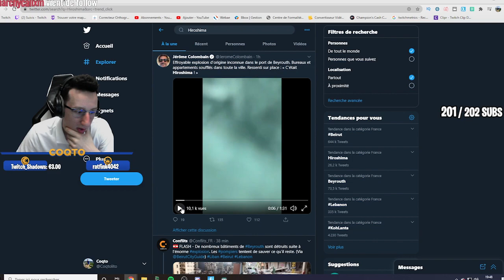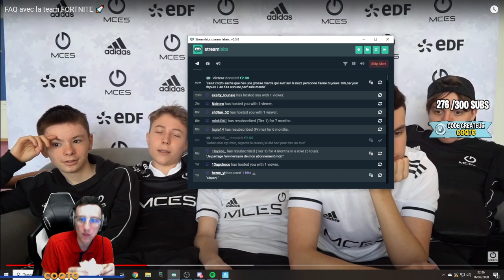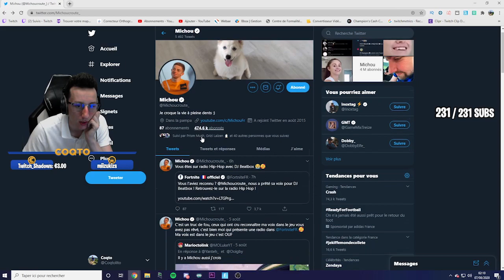J'ECOUTE MICHOU A LA RADIO SUR FORTNITE | BEST OF COQTO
J'ecoute michou à la radio sur fortnite | Best of coqto